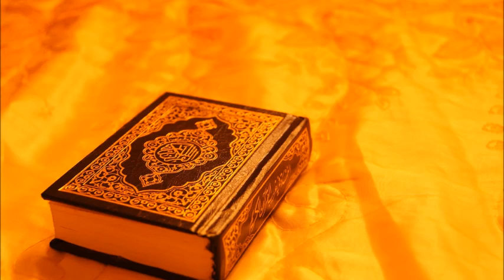AL Quran Surah Al Haqqah full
Surah Al-Haqqah (bahasa Arab:الحآقّة, "Hari Kiamat") adalah surah ke-69 dalam al-Qur'an. Surah ini tergolong surah Makkiyah yang terdiri atas 52 ayat. Dinamakan Al Haaqqah yang berarti hari kiamat diambil dari perkataan Al-Haaqqah yang terdapat pada ayat pertama surat ini.